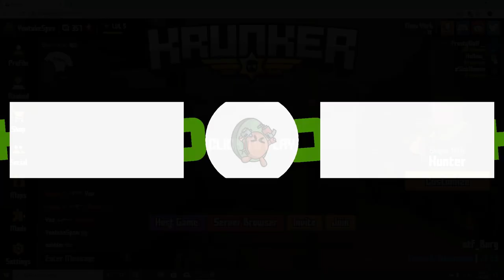DESTROYING KIDS IN KRUNKER.IO